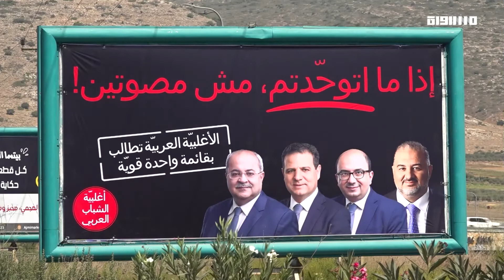بانوراما مساواة: الجبهة والتجمّع يقرّان اتفاقا ثنائيا وسط الجهود المبذولة لإعادة تشكيل المشتركة